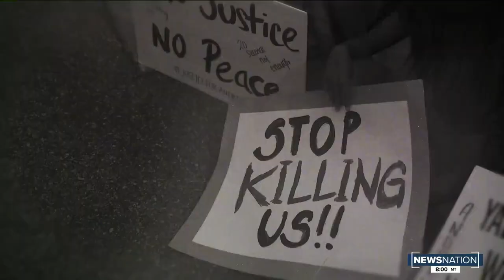'Tragic but justified:' Legal, police experts examine decision not to charge officers in fatal shoot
After officials in North Carolina said deputies involved in the shooting death of Andrew Brown would not face charges, attorneys Mark Geragos and Trent Copeland join Deputy James Craigmyle to examine the decision.